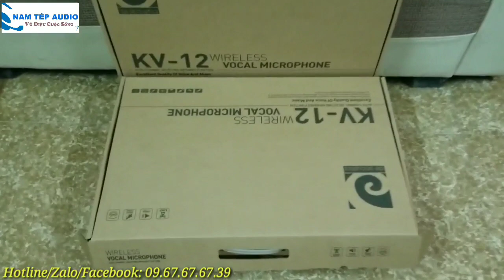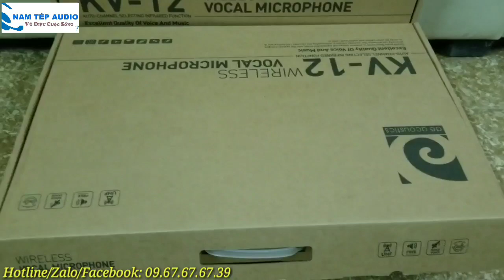Micro DE KV-12 tiếp tục về đợt 2. Hàng chất thế này mà giá chỉ 2.9tr nên các bác nhanh tay nhé!!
Micro DE KV-12 tiếp tục về. Hàng chất thế này mà giá chỉ 2.9tr nên các bác nhanh tay nhé!!